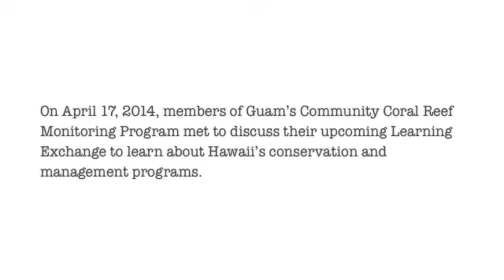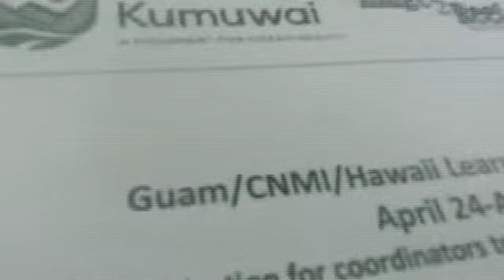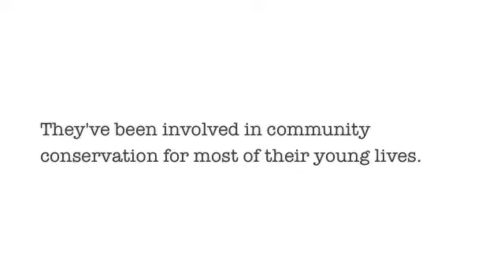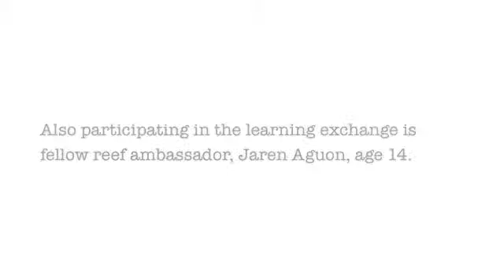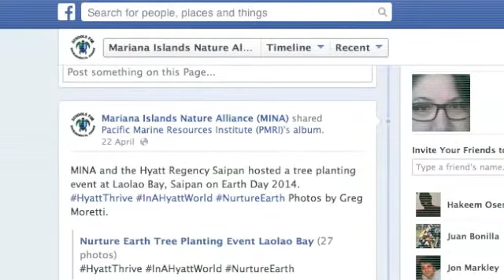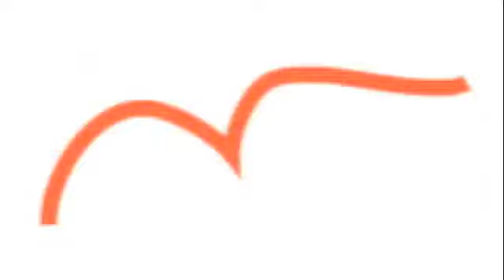CommuniTV Ep.1 Pt. 1/4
Guam Community Coral Reef Monitoring Program (GCCRMP) members and partners meet before embarking on a Learning Exchange in Hawaii.  Production dates: April 17-25, 2014. CommuniTV is produced by DHK. CommuniTV: Sharing stories ridge to reef.